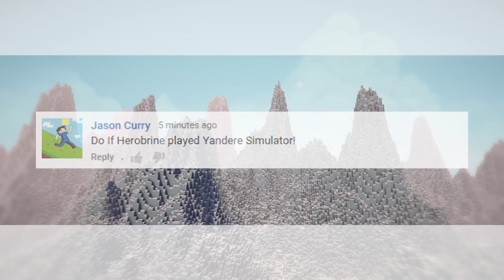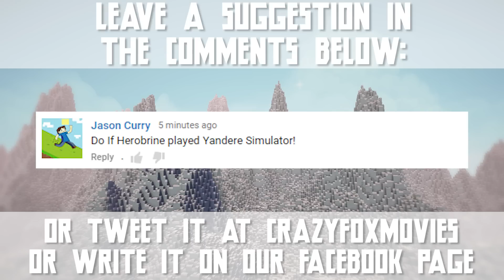If Herobrine played Yandere Simulator (Minecraft Machinima)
What will happen if Herobrine plays Yandere Simulator and visits the Yandere High School? And which role plays the postman?

If you like this Video it would be AWESOME if you show some support by leaving a LIKE! :D

→ Actors:  HubGamingCentral, TheDerpGamer1123, Thomhar15,